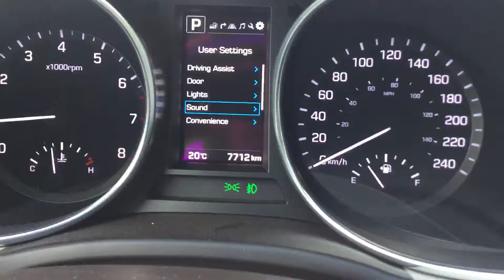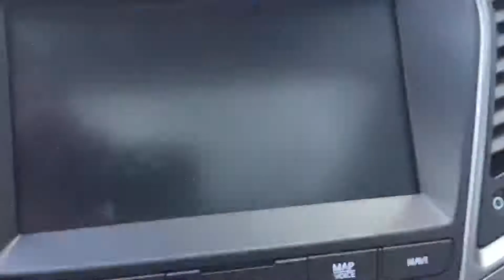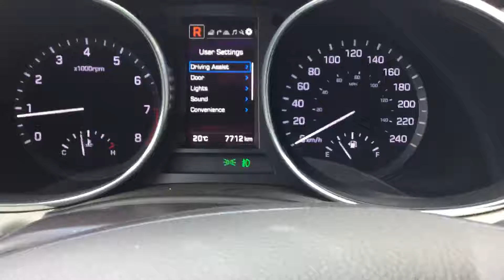Hyundai Santa Fe Ultimate || Edmonton Hyundai Dealer